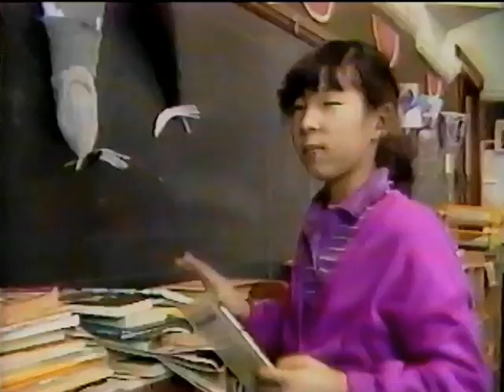School Election Day commercial from 1986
Pulled from VHS Tape of February 26th and 27th 1986 broadcasts of The Big Valley on Q13 KCPQ